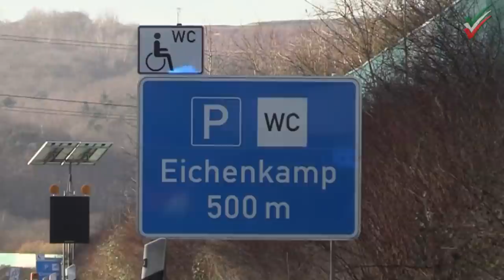[A1 - Schwerer LKW-Unfall am Stauende] Autobahn 1 zwischen Hagen-West und Volmarstein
LKW-Fahrer reagiert geistesgegenwärtig und versucht nach rechts auszuweichen. Bei Kollision, die er leider nicht verhindern konnte, schwer verletzt.

A1 bei Hagen, 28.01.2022 - (fb) Gestern Vormittag kam es gegen 10:45 Uhr zu einem schweren Verkehrsunfall auf der A1 bei Hagen, bei dem ein LKW-Fahrer schwer verletzt wurde.

Zwischen den Anschlussstellen Hagen-West und Volmarstein staute sich der Verkehr auf dem rechten Fahrstreifen. Etwa 600m vor dem Rastplatz Eichenkamp erkannte der Fahrer eines Sattelkippers die Situation und machte eine Vollbremsung. Dabei steuerte sein Fahrzeug geistesgegenwärtig nach rechts in Richtung des freien Seitenstreifens.

Einen Zusammenprall konnte er leider nicht mehr vermeiden, die linke Frontseite der Fahrerkabine stieß an die hintere rechte Ecke des vorderen Sattelschleppers. Dabei verformte sich die Kabine und verdrehte sich um etwa 45 Grad auf dem Fahrgestell.

Der Fahrer zog sich bei dem Aufprall schwere Verletzungen zu, wurde jedoch glücklicherweise nicht eingeklemmt und konnte schnell aus dem Fahrzeug gerettet werden. Mit einem Rettungswagen wurde er mit Notarztbegleitung in ein Krankenhaus transportiert.

Da zum Unfallzeitpunkt reger Verkehr auf der BAB 1 herrschte, hätte eine Entscheidung, nach links auszuweichen, dramatische Folgen für andere Verkehrsteilnehmer haben können.